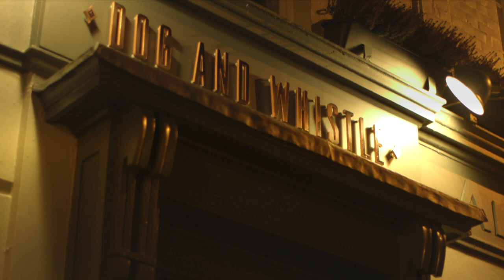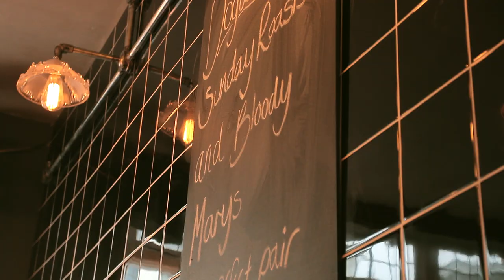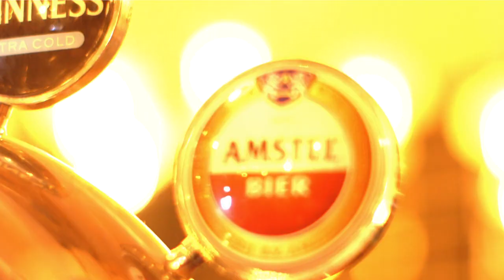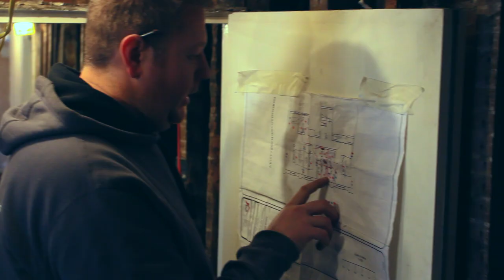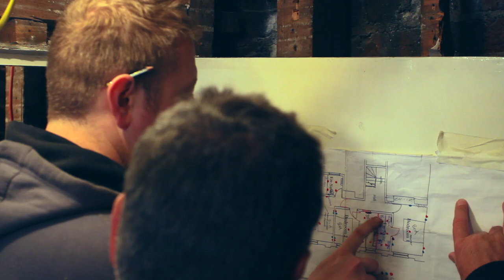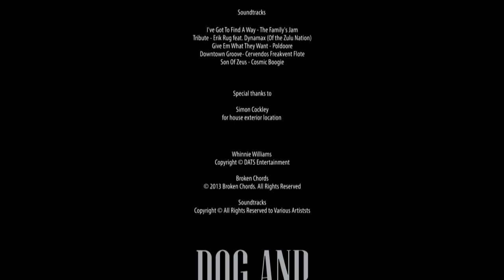Dog And Whistle Film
Directed by Lewis Andrews

'Take your seat at the bar and enjoy the movie'

The Dog And Whistle Film..

Cast:
April Kelley
Nicholas Anscombe

..who unite with the rest of us and spend their night in the unique experience that is the Dog and Whistle Pub...

Landlords & Pub:
Ricky Harding
Yvette Wheeler
Sam Ring
DJ Dan the Drum

..who take us through their addition to Hertford, that is the Dog And Whistle Pub. From the original art deco to the eclectic mix of live music and events, this stylised documentary paints the picture for you...

For an even better experience head to Vimeo!

Visit the Dog And Whistle Pub:

112 Fore Street, Hertford, Herts, SG14 1AB